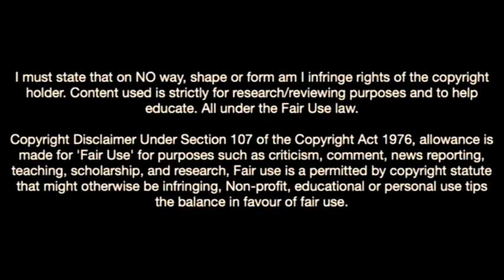James Sands-Welcome To Rangers